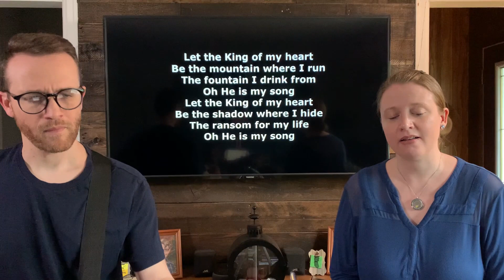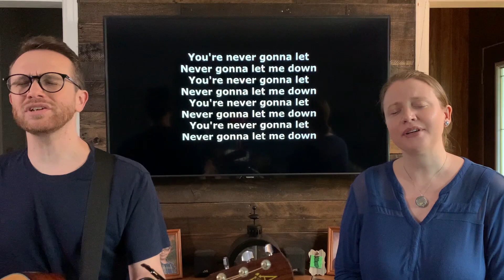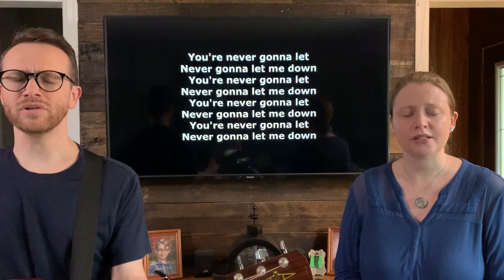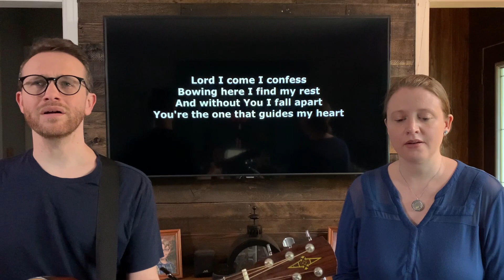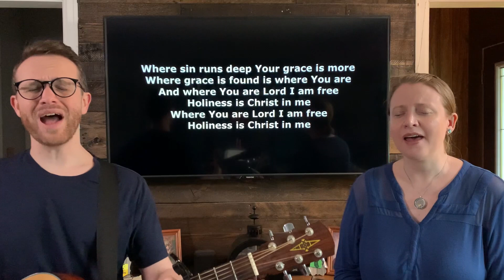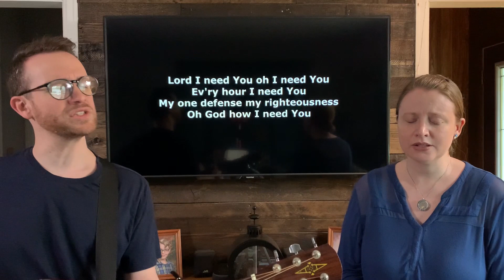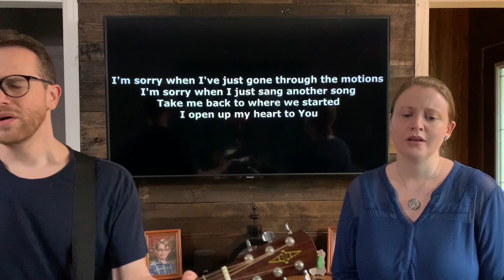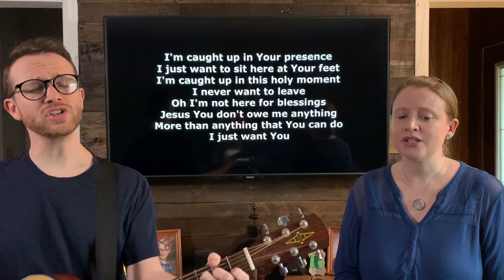Worship 5 17 20